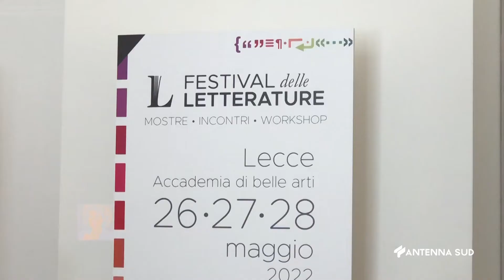28 Aprile 2022 Lecce in arrivo festival delle letterature